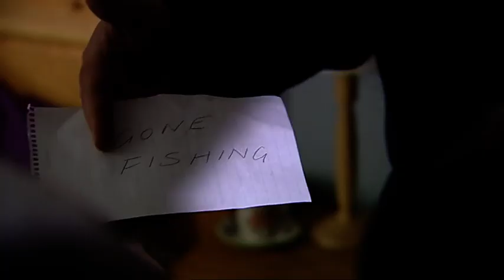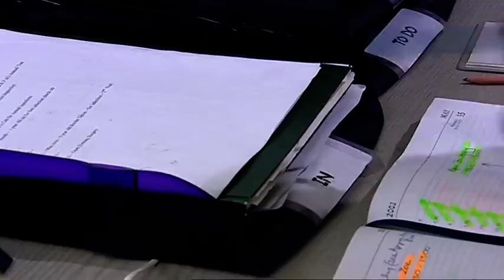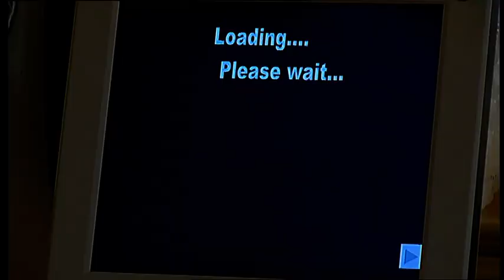Emmerdale 14th May 2002